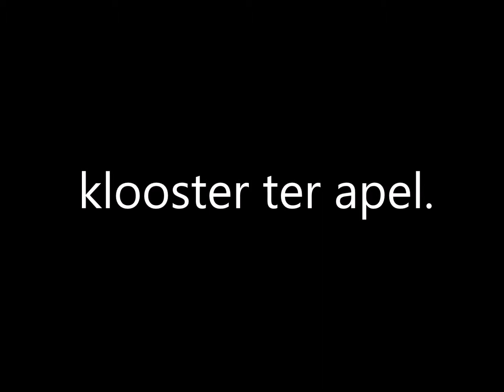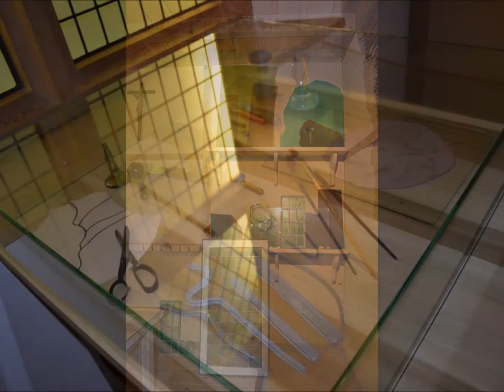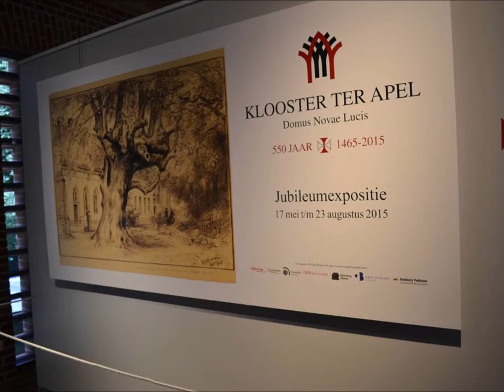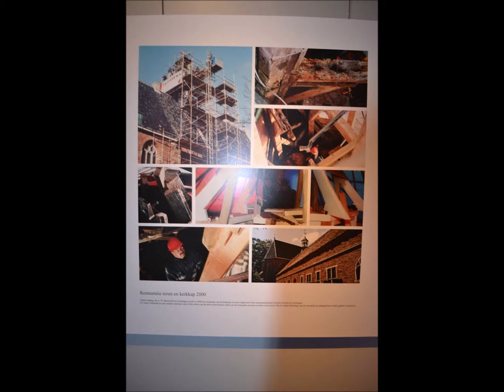klooster ter apel